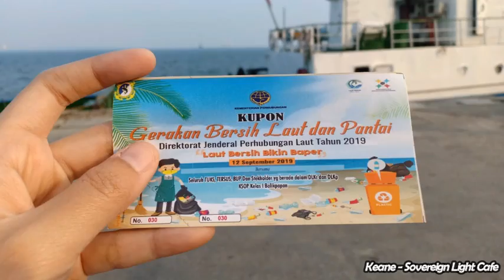BEHIND THE SCENE GERAKAN BERSIH LAUT DAN PANTAI TAHUN 2019 KSOP KELAS I BALIKPAPAN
ACARA HIBURAN GERAKAN BERSIH LAUT DAN PANTAI KSOP KELAS I BALIKPAPAN BERSAMA STAKEHOLDER DI WILAYAH BALIKPAPAN KALIMANTAN TIMUR.
Cerita kami bersama di balik layar